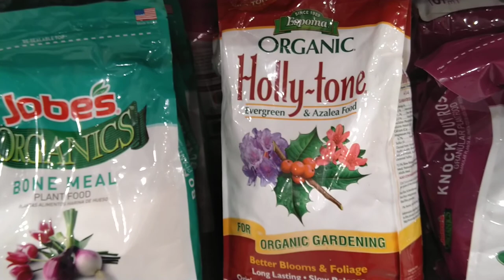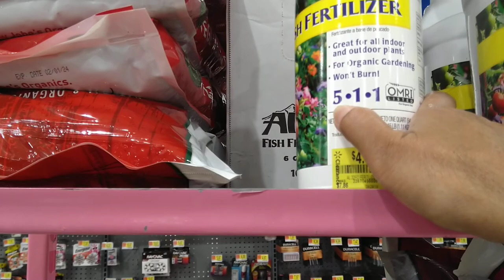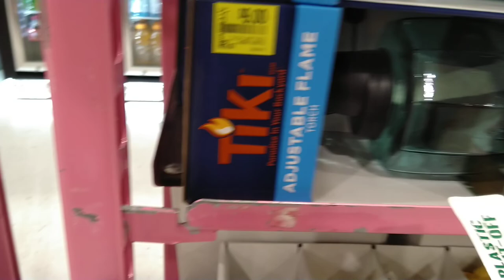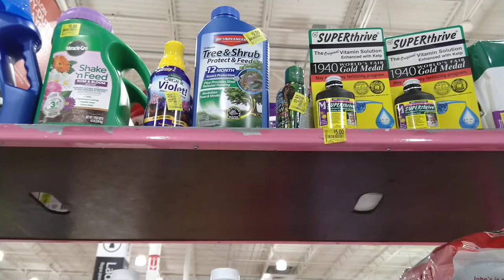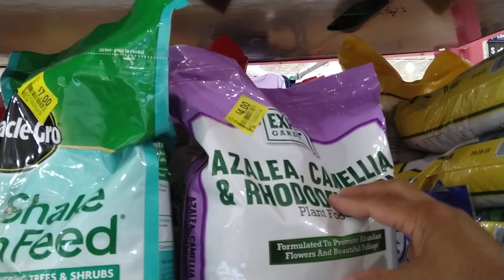Lost at Walmart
I saw my favorite flowers in Walmart